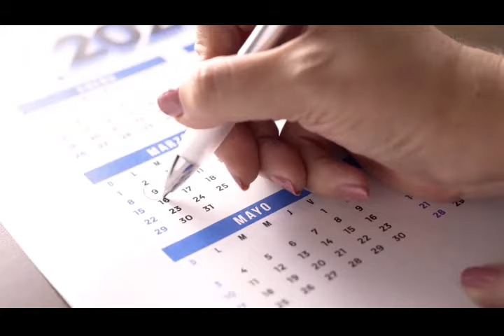Comercial Posgrado ECOTEC 2020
¡Las oportunidades solo se presentan a quienes están preparados!